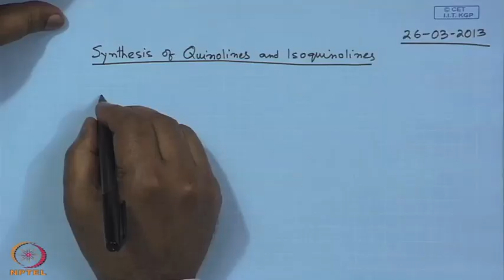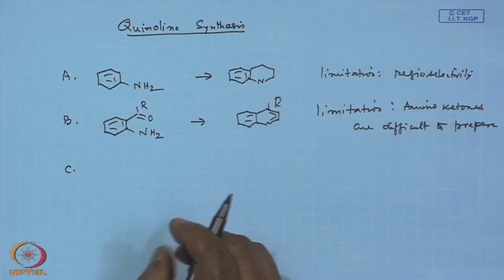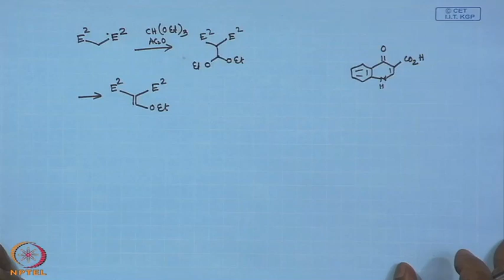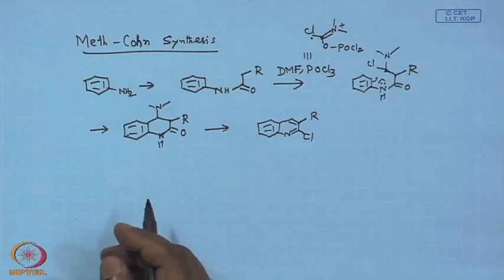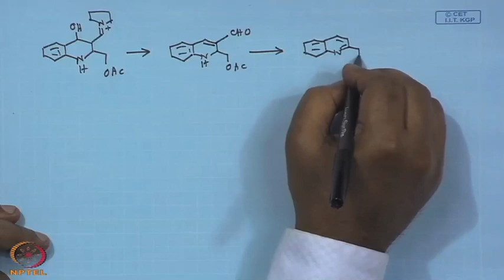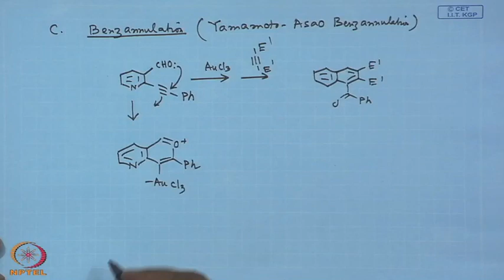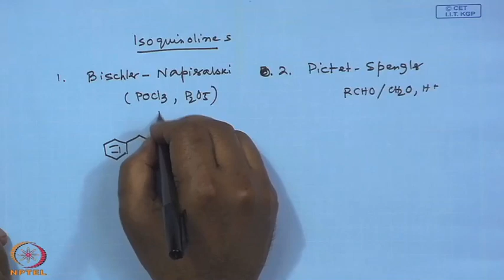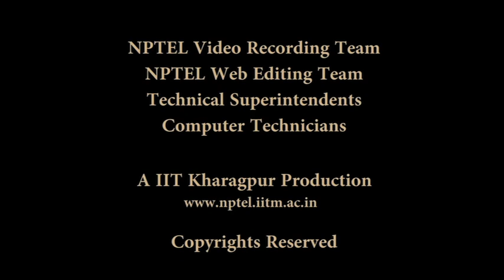Mod-34 Lec-38 Synthesis of Quinolines and Isoquinolines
Heterocyclic Chemistry by Prof. D.R. Mal, Department of Chemistry and Biochemistry, IITKharagpur.